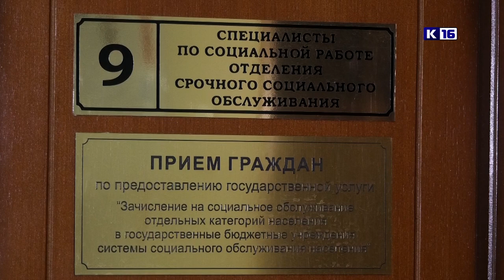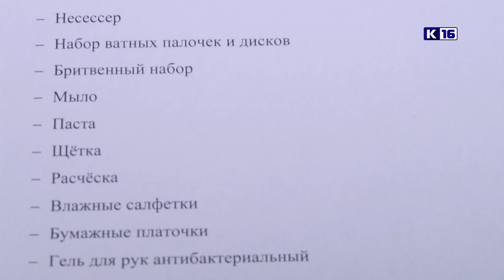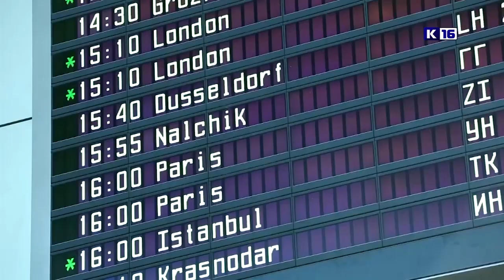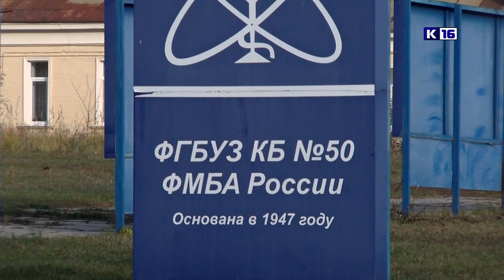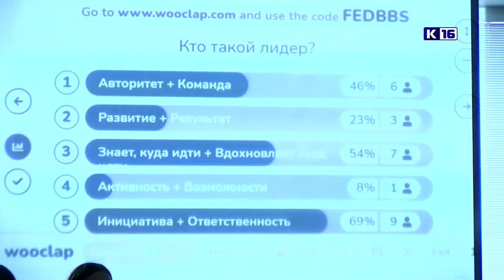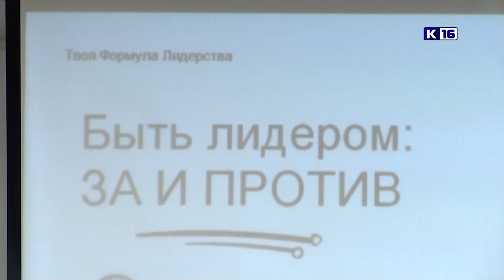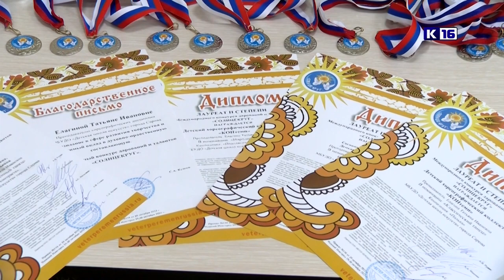Новости Сарова 02.11.2022